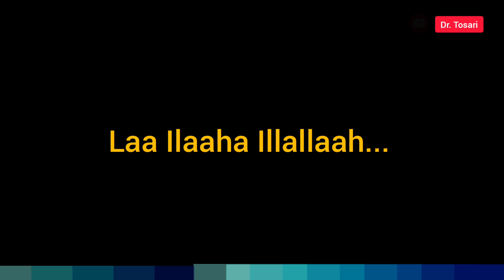Azan Madinah mirip Aslinya, Versi Indo Arab